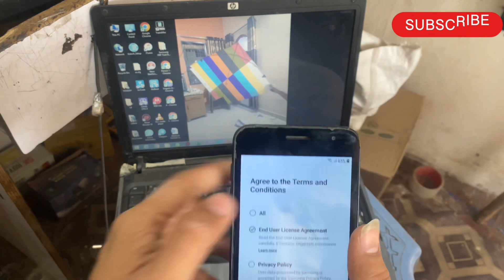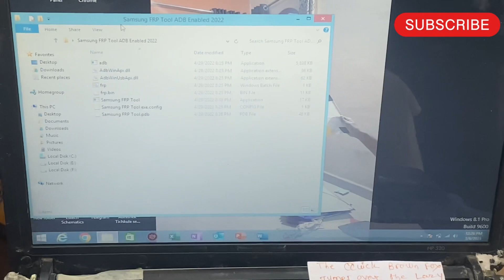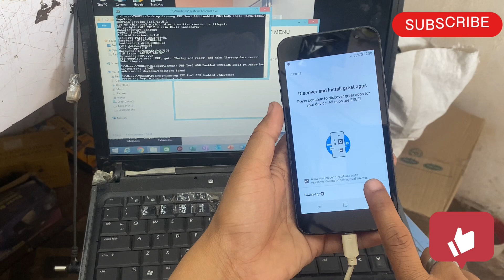SAMSUNG J2 CORE FRP UNLOCK 📱💯